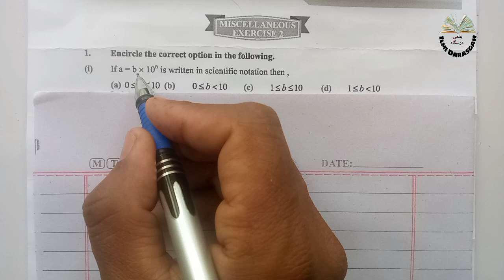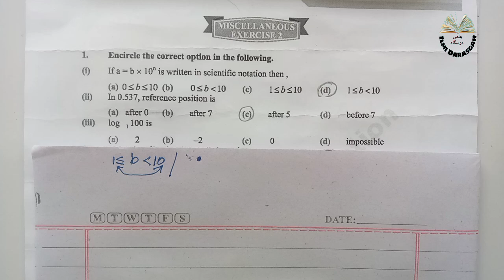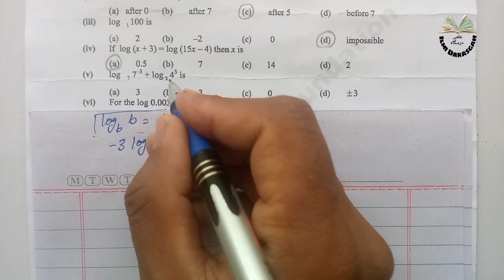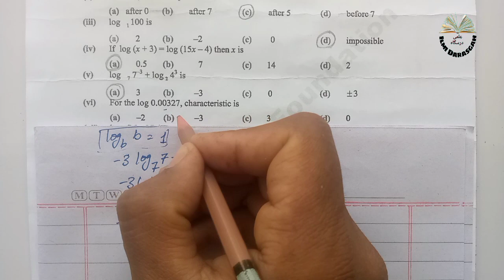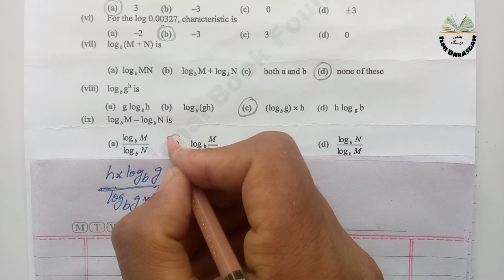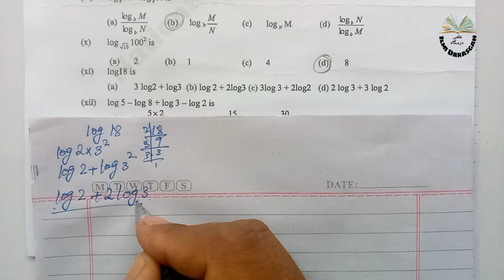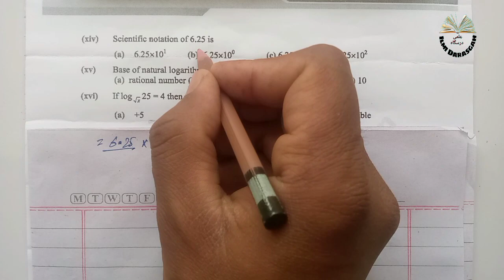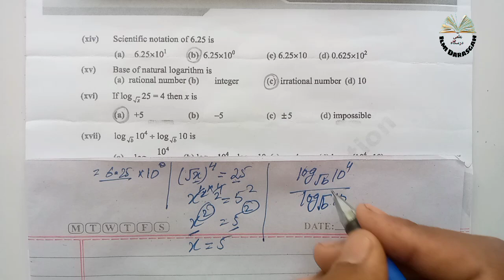Class 9 math chapter 2 Miscellaneous Exercise |Part 1|National book foundation | NBF | ilmi darasgah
Mathematics 9 class Chapter Number 2
Logarithm
Miscellaneous Exercise
Part 1
National book foundation
Review exercise